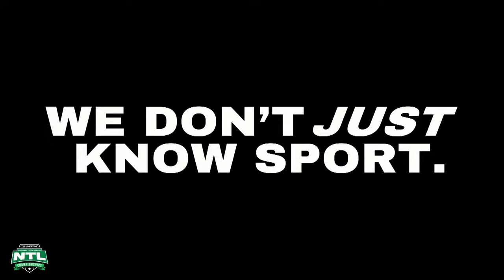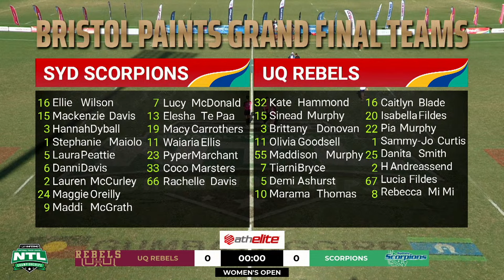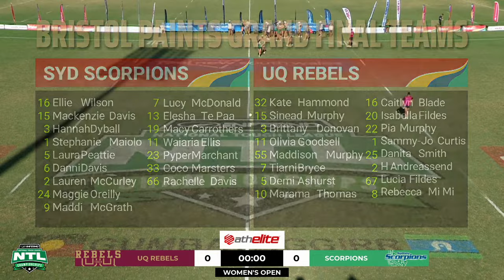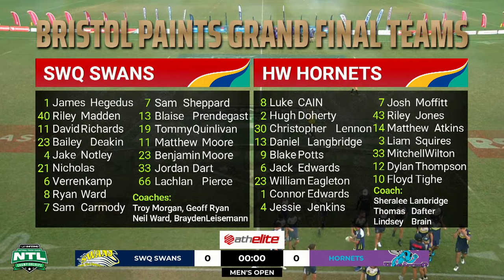The Championships, presented by Inferno | DAY 3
All the action from the Australian Touch Football National Championships in Coffs Harbour.